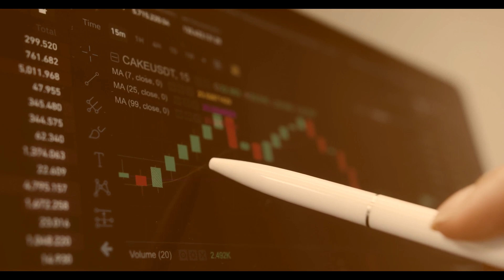DashStamp Review - Trustable Broker or Another Scam?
👉 How to Get Money Back From DashStamp Scammer?